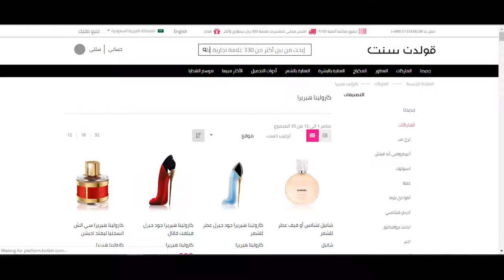كوبون خصم عطور قولدن سنت 2020 - استخدم الكود (GO412) + الشرح بالفيديو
عطر رجالي من اجمل، بودره مضغوطه، صور عطور جديده، صور عطور نسائيه، شركة ماركات العطور، عطر قود قيرل قولدن سنت، اجمل انواع البرفانات الرجالى، قولدن سنت رجالي، قولدن سنت نارسيسو، عطور مثيرة للرجل، أسماء العطور، اسماء العطورات النسائيه، اشهر انواع البرفانات الرجالى، احلى عطور نسائيه بالصور، عطر جذاب للرجال، اشكال العطور، اسم احلى عطر نسائي، عمل العطور.